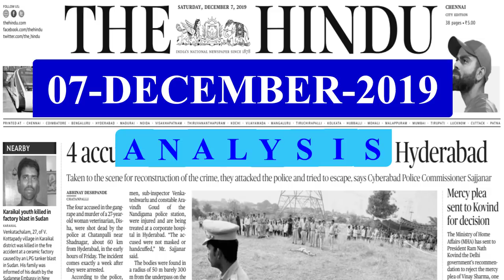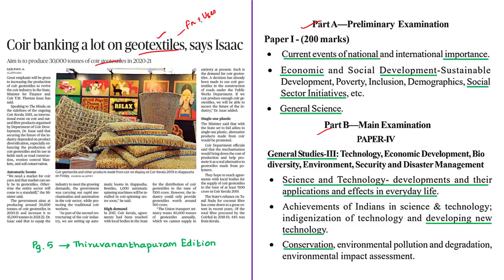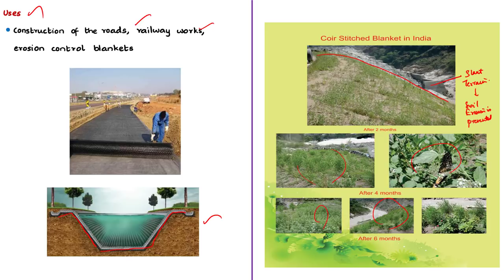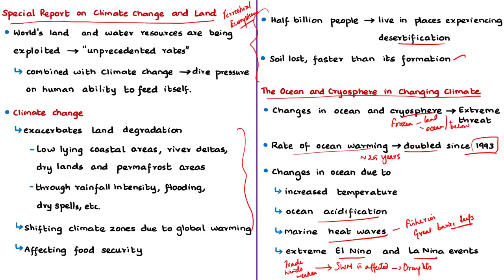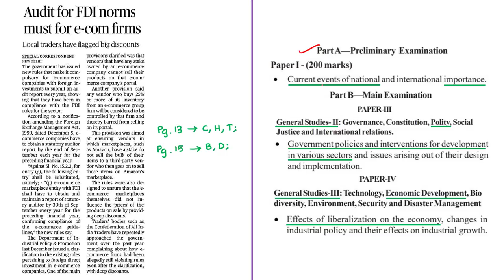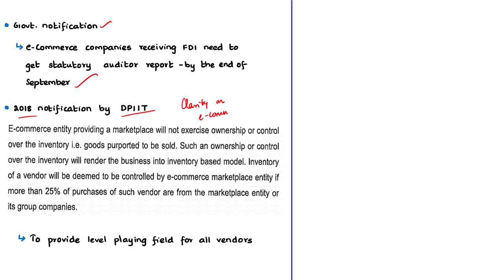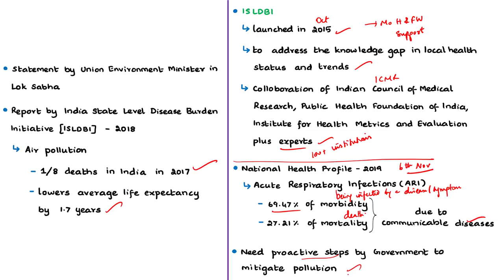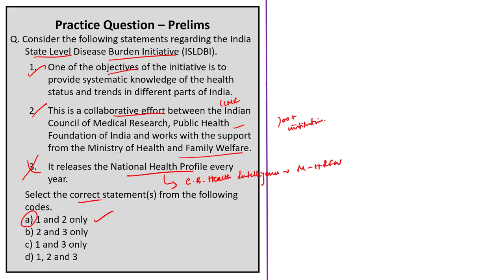The Hindu News Analysis | 07th December 2019 | Current Affairs - UPSC Mains - Prelims 2020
Handwritten Notes convenient for printing:
Time Stamping of news articles:
1. Rajya Sabha discusses Bill to scrap poll spend limit - 0:32
2. Coir banking a lot on geotextiles, says Isaac - 06:58
3. Climate warnings (Editorial) - 14:11
4. Audit for FDI norms must for e-com firms - 29:04
5. ‘No Indian study links pollution to mortality’ - 35:03
6. Practice cum Revision – MCQs - 40:25

Important topics such as PrivateMembersBill Geotextiles ecommerce IPCCReports PollutionandMortality ClimateChange are vividly discussed in UPSC Civil Services Exam Perspective in this video, with a special Practice cum Revision session in the end.